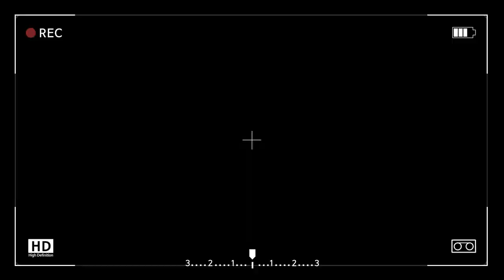[ENG]한여름🔥에 마카롱 만드는건 쉽지 않군(with 에어컨)/homebaking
안녕하세요 쿠키랑입니다🤗
정말 오랜만에 영상 업로드를 하게 됐어요
저는 그동안 자격증 공부도 하고 베이킹 공부도 하면서이것저것 만들어 봤어요 베이킹은 끝이 없는 거 같아요
오랜만에 업로드라 괜히 떨리고 설레고 그러네요 그동안 기다려주신 구독자분들 정말 감사합니다♥️
구독자분들도 여름에 마카롱 드시나요?? 저는 계절 상관없이 항상 좋아해요😅😅
저도 한 박스 먹을 겸 선물 줄 겸 여러 맛으로 만들어봤어요
6월 말에 만든 마카롱들인데 이때도 날씨가 더워서 에어컨 빵빵 틀고 만들었습니다

오븐: 보쉬 HLT5502(단종)
핸드믹서: 레브젠 RHM101

Hello, this is Cookie.🤗
It's been a long time since I uploaded a video.
I've been studying for certificates and baking, and I've made this and that. Baking seems endless.
I'm nervous and excited because it's been a while since I uploaded it. Thank you so much to the subscribers who waited for me.♥️
I've made it into a box, a gift, and a variety of flavors.
These are macarons made at the end of June, but the weather was hot again, so I made them with the air conditioner on.

freeticon님의 소스 잘 쓰고있습니다 감사합니다